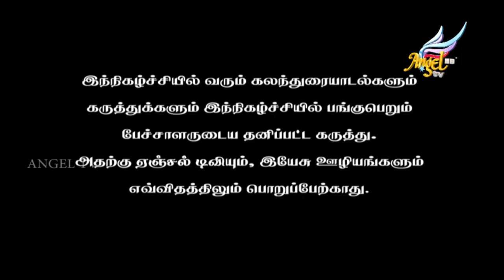God is Good // கர்த்தர் நல்லவர் | Kennedy Prema Family | Episode 153